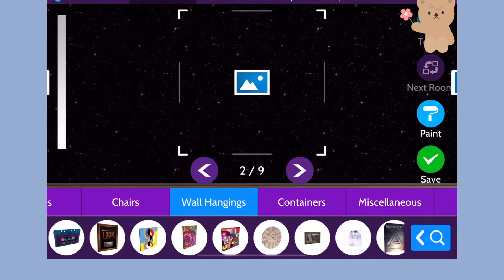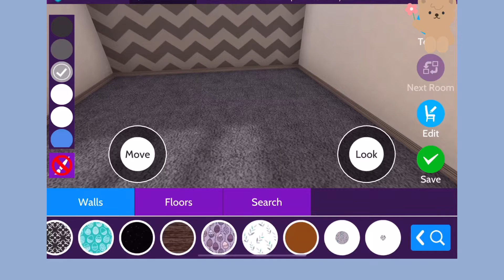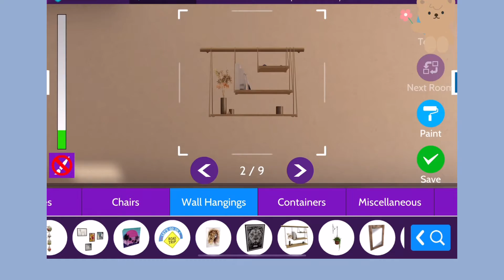AVAKIN LIFE / home decorations old apartment / new autumn 🍂 outfit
AVAKIN LIFE , a game when you can meet new people and text , you can visit there home give them a like if , you like there house , you can work to earn money , buying clothing or you can buy free clothes , buy a pet ,  furniture , decorating , and you could design you own house even you can buy many houses as you want , and have pet as many as you want , it's free game app , try it you won't lose nothing. , fun game

App Store

iPad Pro /